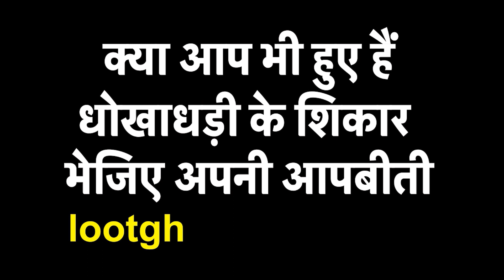आज ही अजरबैजान जा रहे हैं तुर्की के विदेश मंत्री | Armenia Azerbaijan War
तुर्की के विदेश मंत्री आज ही अजरबैजान जा रहे हैं. देखिए खबर..